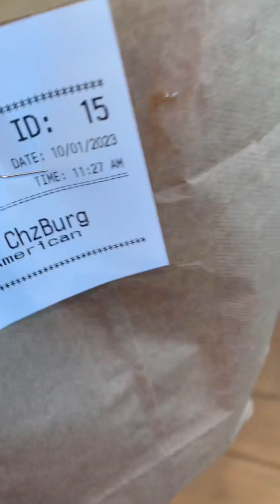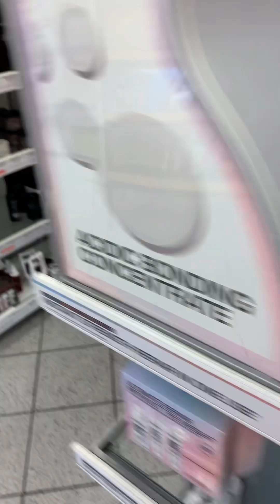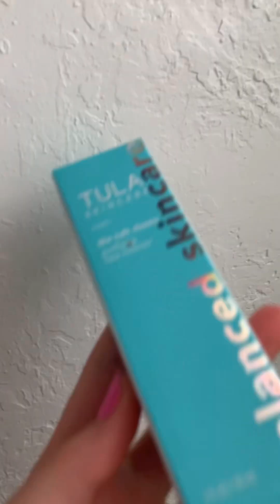ONLY EATING BIRTHDAY FREEBIES FOR 24 HOURS! *insane*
Sadie, Munch, and I go to a bunch of different stores and shops to get free food and gifts from each place. Little did we know that we got more than enough food! We did finish it all and had some leftovers but overall we definitely recommend doing this on your birthday!